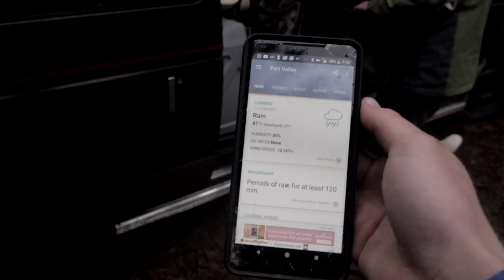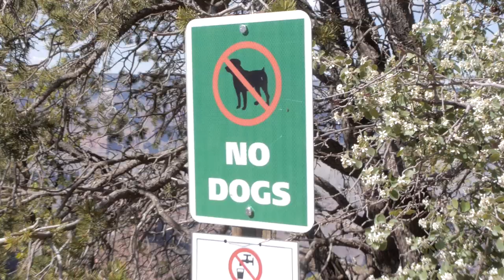the grand canyon sucks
ew
✩ SOCIAL MEDIA ✩